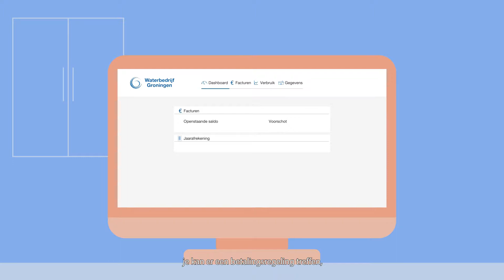Waterbedrijf Groningen - Zelf Regelen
Regel gemakkelijk uw zaken online. Log direct in en bekijk uw voorschotnota's en jaarafrekeningen.